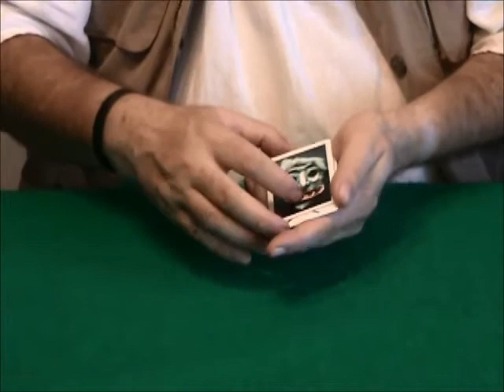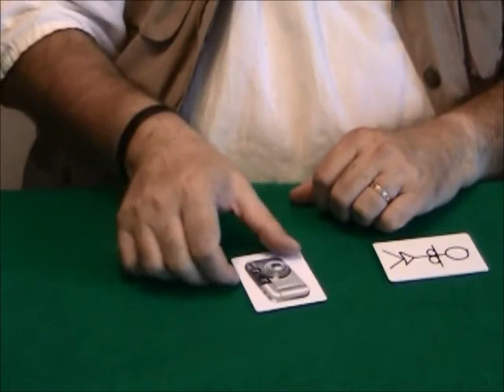Cardboard Curiosities by Wild-Colombini Magic - DVD at Penguin Magic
Cardboard Curiosities by Wild-Colombini Magic - DVD - Performed by Aldo Colombini. GEORGE HILLS COMES FROM THE UNITED KINGDOM AND PERFORMS FOR KIDS, AFTER DINNER PARTIES, CLOSE UP AND BASICALLY EVERYWHERE. HE HAS A UNIQUE ABILITY TO PRODUCE ENTERTAINING AND COMMERCIAL COMEDY ITEMS. WHAT FOLLOWS IS A SAMPLE OF HIS PRODUCTIONS. CONTENT: J...